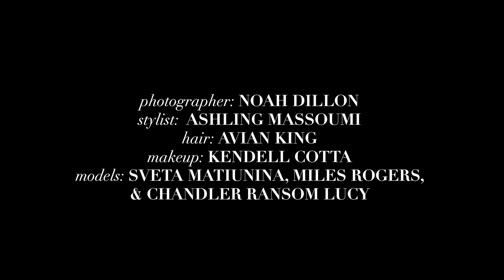Flaunt Film | So We Lit This Effigy to Say Goodbye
Flaunt Film presents the video companion of the editorial "So We Lit This Effigy to Say Goodbye" from ThePhoenixIssue #170.

Flaunt Film by Sage Gabriel.
Styled by Ashling Massoumi.
Models: Eileen Matias at Photogenics. Sveta Matiunina at Next Management. Miles Rogers. Chandler Ransom Lucy.
Hair: Avian King using R+Co at The Rex Agency.
Makeup: Kendell Cotta using Kosas at The Rex Agency.
Production Assistant: Bree Castillo.
Stylist Assistant: Jake Obermeyer.
Producer: Corrine Ciani.